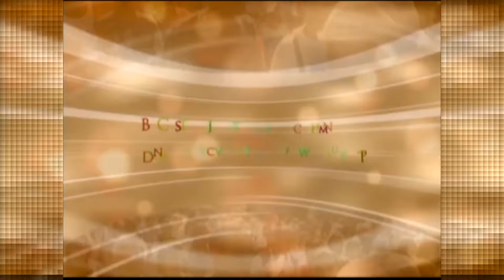Conversa com Meu Povo - 10/12/2016